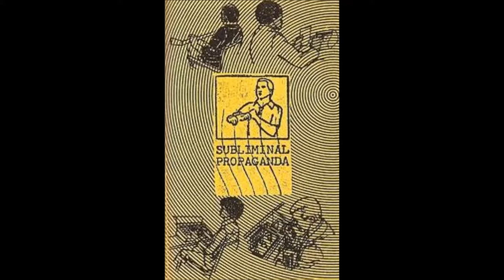LPC - Voice Mail Mystries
really top shelf stuff
from subliminal propaganda (1988)